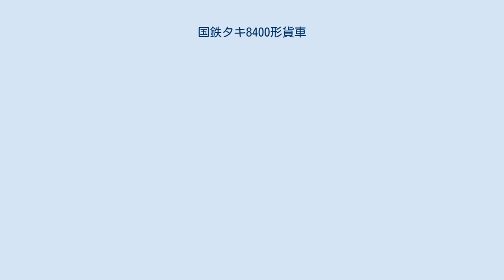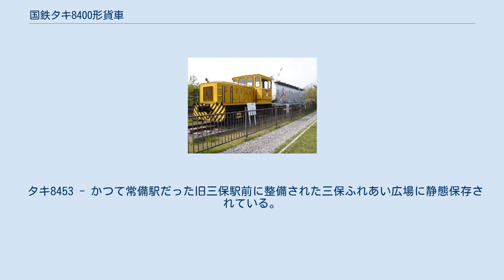国鉄タキ8400形貨車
国鉄タキ8400形貨車（こくてつタキ8400がたかしゃ）は、かつて日本国有鉄道（国鉄）に在籍した私有貨車（タンク車）である。
 本形式と同一の専用種別であるタキ8450形についても本項目で解説する。
 タキ8400形は1960年（昭和35年）11月4日から1967年（昭和42年）4月3日にかけて15両（タキ8400 - タキ8414）が川崎車輛1社のみにて製作された。
 所有者は、日本軽金属の1社のみであり常備駅は、清水港線（現在は廃止）の三保駅であった。
 台枠を含む構造物の大半は耐蝕アルミニウム合金(A5083相当)製であったがタンク体への「純アルミ」、「連結注意」の標記はなかった。
 荷役方式はタンク体上部にある積込口からの上入れ、タンク体下部にある取出口からのエアスライドによる下出しであった。
 タンク体を含む車体は無塗装でありアルミニウム地色（銀色）であった。
全長は15,100mm、全幅は2,740mm、全高は3,750mm、台車中心間距離は10,950mm、実容積は57.1m3、自重は14.0t、換算両数は積車5.5、空車1.4、最高運転速度は75km/h、台車は12t車軸を使用した川車601（タキ8400）、川車601A（タキ8401）、川車601B（タキ8402 - タキ8414）である。
川車601台車は、本車が唯一の採用例であった。
 1984年（昭和59年）4月27日に最後まで在籍した10両（タキ8400 - タキ8403、タキ8406 - タキ8408、タキ8410 - タキ8411、タキ8414）が廃車となり同時に形式消滅となった。
 各年度による製造会社（当時の名称）と両数、所有者は次のとおりである。
 タキ8450形は、アルミナ専用の40t 積タンク車として1962年（昭和37年）7月30日から1967年（昭和42年）5月20日にかけて7両（タキ8450 - タキ8456）が日本車輌製造にて製作された。
 台枠を含む構造物の大半はアルミニウム製であったがタンク体への「純アルミ」、「連結注意」の標記はなかった。
 本形式は、タキ8400形の増備が行われている中で行われた。
タキ8400形のタンク体が円形断面に対してタキ8450形は非円形断面（おむすび形）である。
積載荷重はタキ8400形と同じため実容積は同一であったが、全体的にタキ8400形よりやや小ぶりであった。
 所有者は、日本軽金属の1社のみであり清水港線（現在は廃止）の三保駅を常備駅としてタキ8400形と共通運用された。
全長は14,300mm、全幅は2,680mm、全高は3,738mm、台車中心間距離は10,400mm、実容積は57.1m3、自重は13.7t、換算両数は積車5.5、空車1.4、台車は12t車軸を使用したTR41Cである。
 1984年（昭和59年）4月27日に最後まで在籍した4両（タキ8451、タキ8453、タキ8455 - タキ8456）が廃車となり同時に形式消滅となった。
 タキ8453 - かつて常備駅だった旧三保駅前に整備された三保ふれあい広場に静態保存されている。
 国鉄タキ8450形貨車に関するカテゴリ: